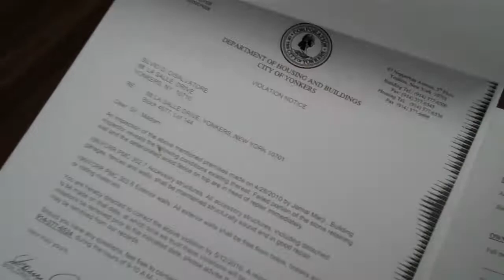Actual paperwork from a RAT BASTARD Neighbor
Douchebag neighbor supplied ton of paper work on me. What a supreme DICK.